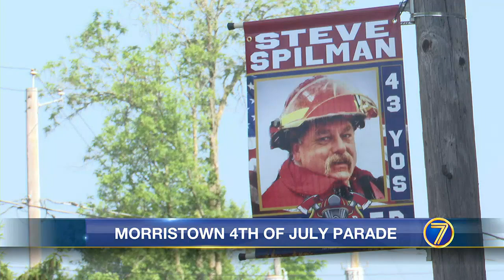Morristown honors Independence Day along with one of their own